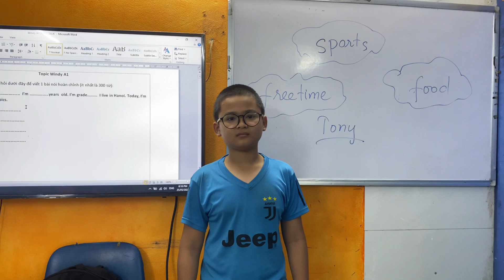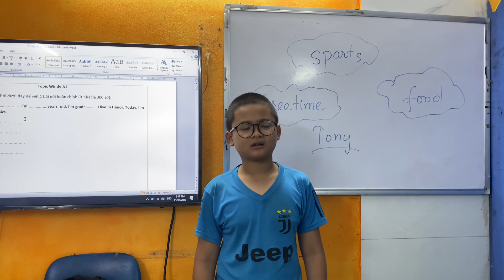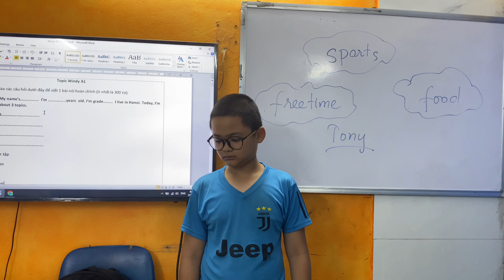Tony Windy A1- speaking T5